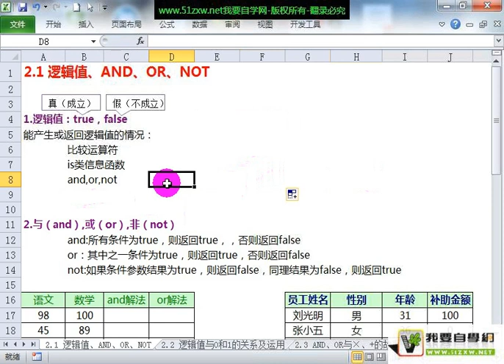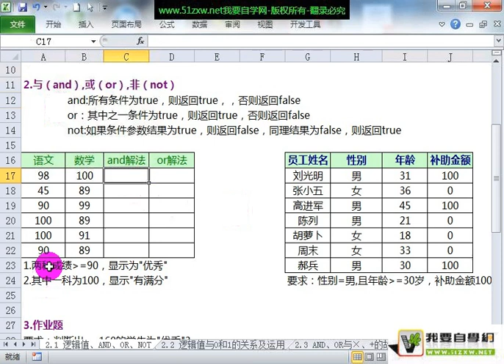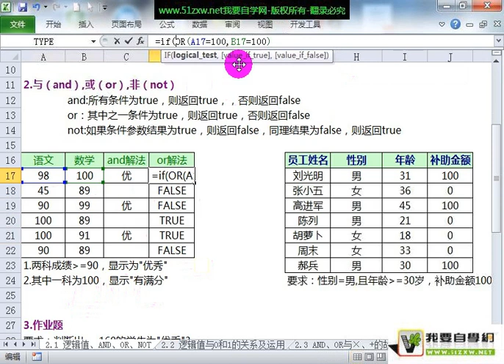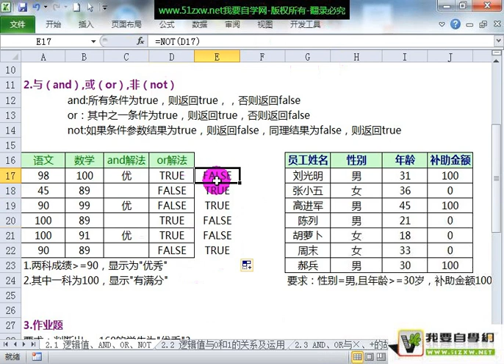EXCEL 逻辑值与逻辑函数（1）